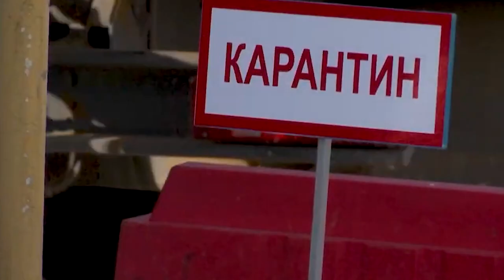В Северском районе провели учения по ликвидации очагов АЧС и гриппа птиц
Теоретическая часть учений прошла в актовом зале администрации Северского сельского поселения. Для поддержания постоянной готовности оперативного реагирования со стороны органов власти в случае возникновения очагов инфекционных болезней животных,  начальник Управления ветеринарии Северского района Григорий Сокол напомнил о ряде мер. В частности во время карантина сотрудники администрации должны быть задействованы в течение всего периода ликвидации очага заболеваемости. В поселениях должны иметься необходимые дорожные знаки и шлагбаумы, ограничивающие посещение карантинного объекта. Главам необходимо располагать информацией относительно подходящих земельных участков для сжигания и захоронения пепла зараженных животных.